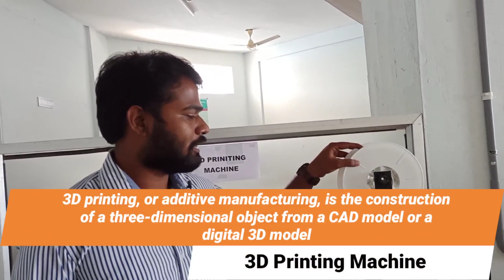3D Printing Revolution in 2025 | 3D Printer Technology | Wol3D Printer | Additive Manufacturing